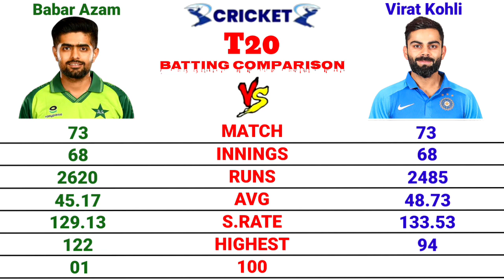Babar Azam vs Virat Kohli Career 1st 6Year Comparison || 81 ODi, 69 TEST & 68 T20 Innings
In this video, we discuss about Babar Azam vs Virat Kohli Career 1st 6Year 81 Odi, 69 Test and 68 T20 Innings. I show both these players:
= Matches
= Innings
= Runs
= Batting Average
= Strike rate
= Highest score
= 100/50
= 4s/6s
= Not Out
= Duck
= M.O.M
In Career 1st 81 Odi, 69 Test & 68 T20 Innings.
I declare that all slideshow belong me. Photo are all take from Google image search and using advanced image search option. We do not mean to victimize anybody emotionally. Thank to Google for providing this beautiful and related pictures.